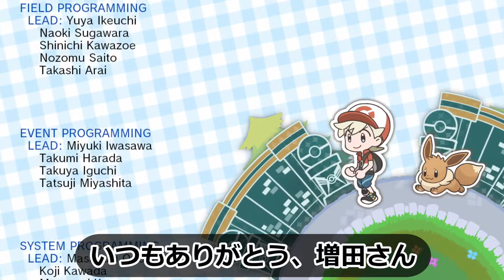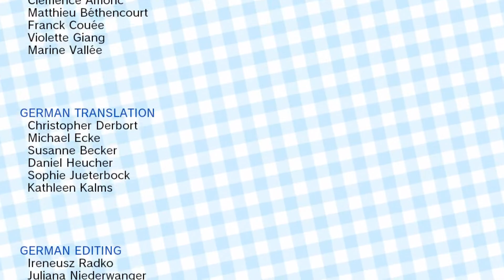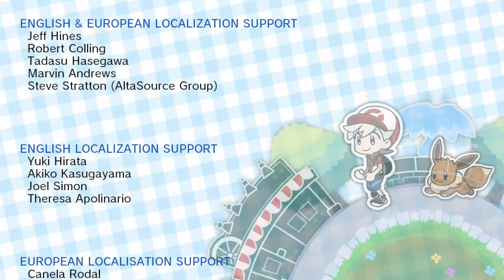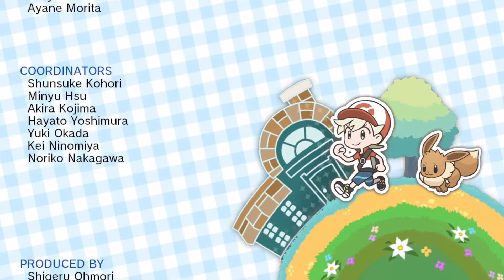【レッツゴー】さらば、カントー地方！目指せポケモンマスター！ ポケットモンスターLet'sGoピカチュウ Let'sGoイーブイ 実況動画 part17(完)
ポ"ケ"モ"や"り"た"い"よ"お"ぉ"ぉ"ぉ"

◆使わせて頂いている素材提供元
ChangNao、GT-K（DOVA-SYNDROME）